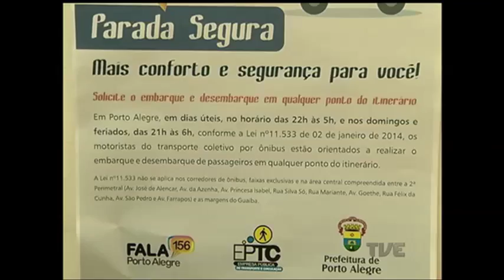Quem pega ônibus entre 22h30 e 5h da manhã pode subir ou descer do coletivo fora da parada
Passageiro que pegar ônibus em Porto Alegre, entre 22h30 e 5h da manhã, pode subir ou descer do coletivo fora do ponto. A lei que estipula a medida existe há dois anos, mas pouca gente conhece. Devido a isso, a EPTC iniciou uma campanha para informar os usuários.